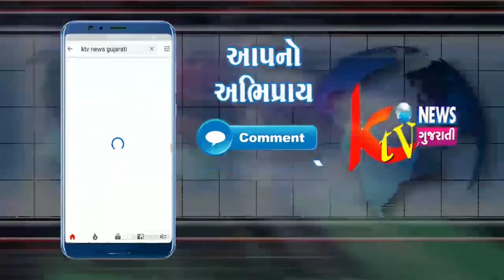જેતપુર આવતી જિલ્લા પંચાયત,ની 4 બેઠકમાં માં ભાજપે ખાતું ખોલ્યું,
જિલ્લા પંચાયતના ભાજપના ઉમેદવાર,બોરડી સમઢીયાળા બેઠક ઉપર ભુપત ભાઈ સોલંકી વિજય
જેતપુર જિલ્લા પંચાયત થાણાગાલોર સીટ ઉપર પ્રવીણ ભાઈ કયાડા વિજેતા
તા.પ.જેતપુર .20
ભાજપ.03
કૉંગ્રેસ.02
અન્ય.02
ચારણીયા ના કોંગ્રેસ ઉમેદવાર ભાવેશ હિરપરા  વિજેતા
તા.પ.જેતપુર .20
ભાજપ.04
કૉંગ્રેસ.02
અન્ય.02
જેતપુર તાલુકાના ભાજપના દેવકી ગાલોળ ના ઉમેદવાર ધારા ગૌરીબેન કયાડા વિજેતા